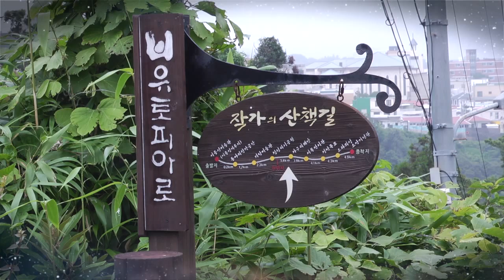20Rest Area for Reconciliation